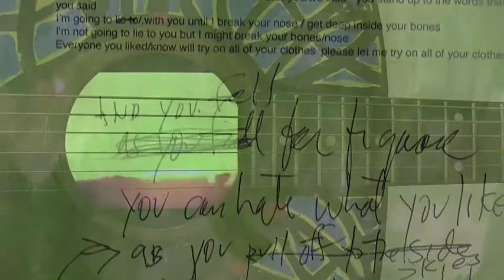Jan Van Woensel over Lee Ranaldo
Curator Jan Van Woensel geeft een rondleiding op de tentoonstelling 'Lost Ideas' van Lee Ranaldo (Stadsmuseum 't Schippershof Menen, 14/10/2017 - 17/12/2017).